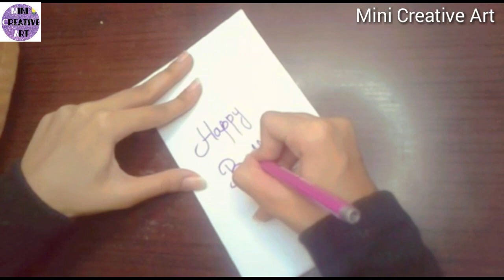DIY Pull Tab Origami Envelope Card | Letter Folding Origami | birthday Card | Greeting Card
wellcome to my channel , and learn how to make different creative art and craft easily step by step ,and different intresting activiteis at ur home